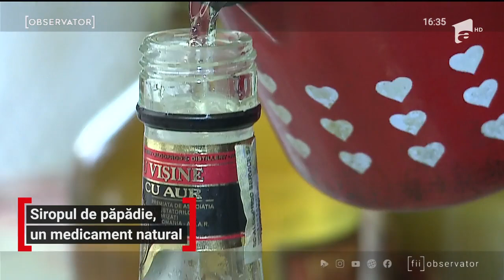Siropul de păpădie, un medicament natural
Pentru unii este doar o buruiană de care încearcă să scape. Pentru alţii, care îi cunosc proprietăţile, este o adevărată comoară. Vorbim de păpădie, planta pe care bătrânii o folosesc la ceaiuri. De curând pasionaţii de gastronomie au descoperit că din bănuţul galben, care primăvara împânzeşte gazonul, se poate face un sirop şi o dulceaţă cu efecte miraculoase.